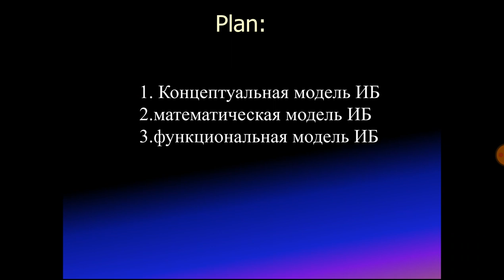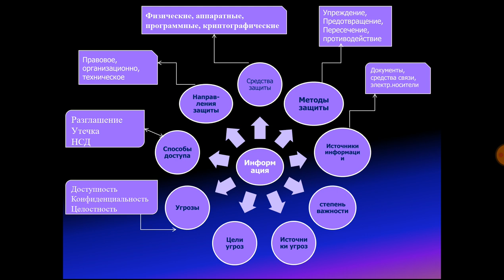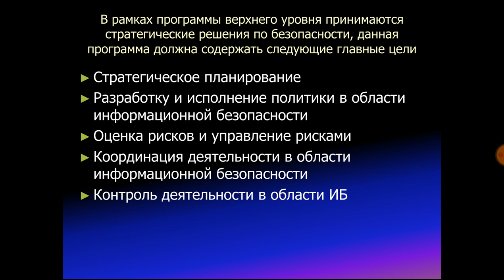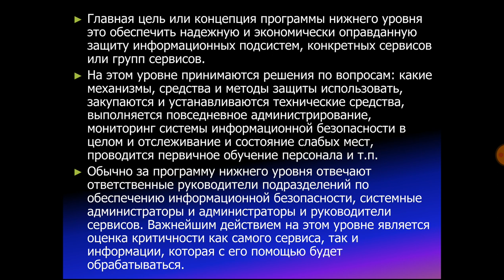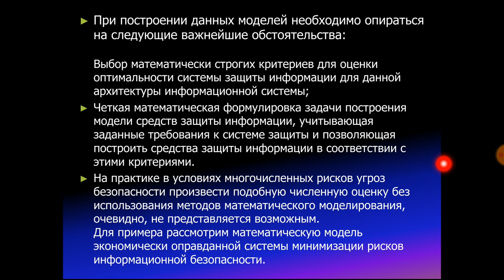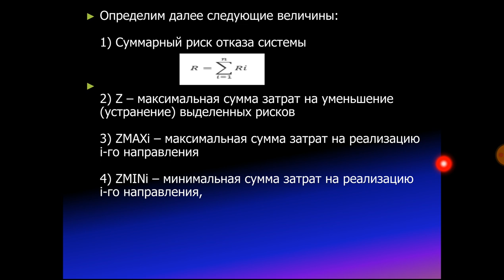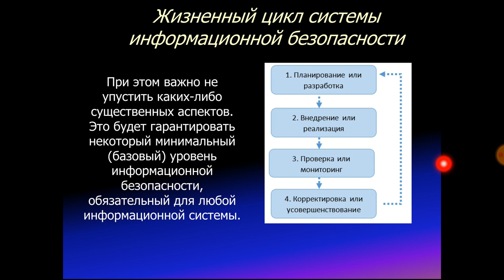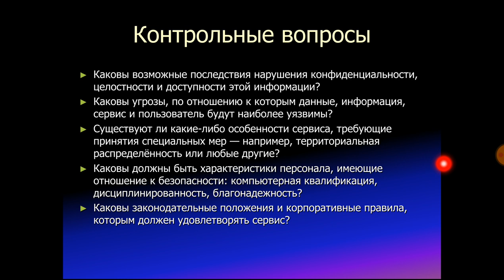ЗИ и ИБ. 6 лекция